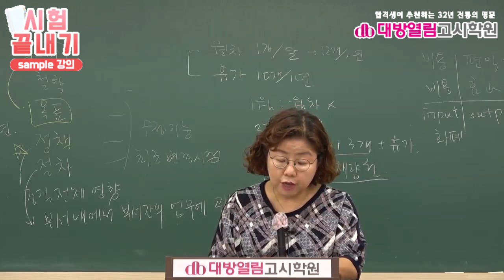8급간호직공무원 간호관리 22